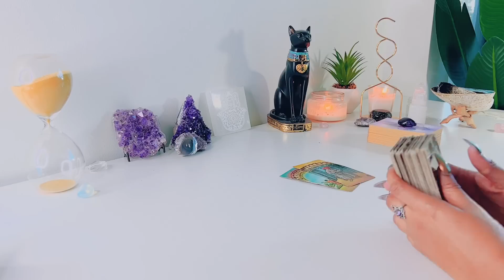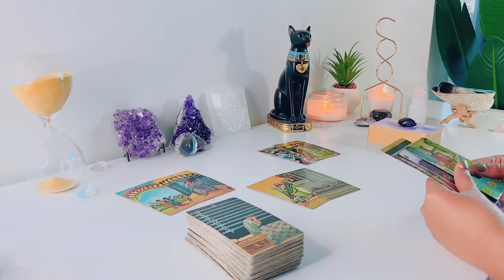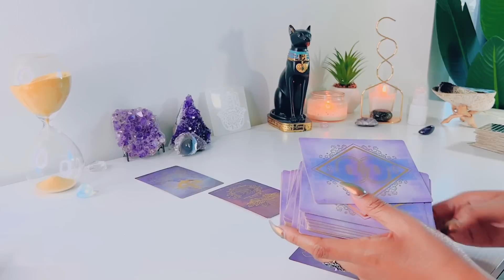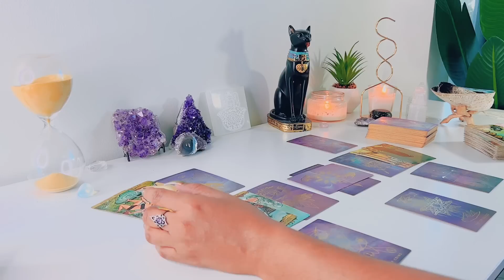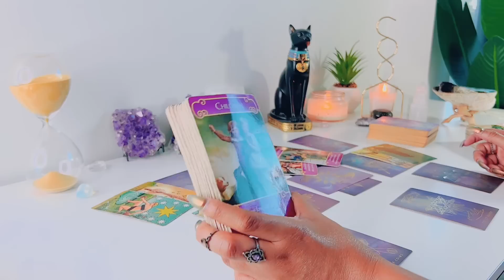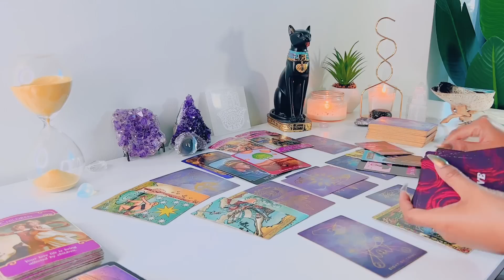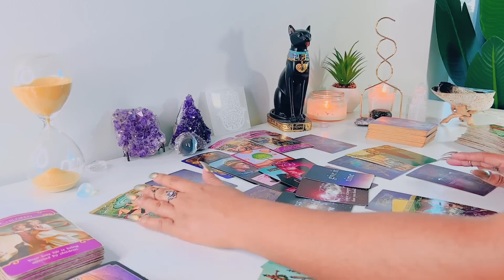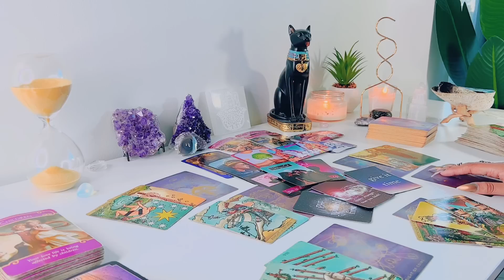Sagittarius DECEMBER | They Will Be Treating You Differently This Month .. - Sagittarius Tarot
Hi Sagittarius! Hope you enjoy your LOVE tarot reading! - Feline Intuition

'I MANIFEST'

FREQUENTLY USED TAROT DECKS:

NOTE: ALL OTHER CARDS ARE FROM ETSY

Arcanum Tarot

Rider-Waite Tarot

Gilded Tarot

Angel Tarot

Angle Answers